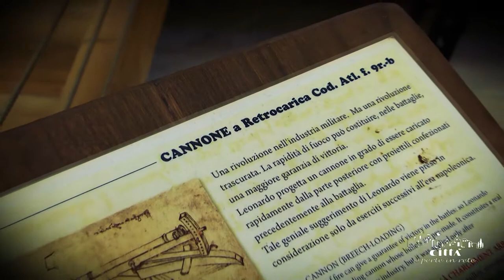Città di Galatone - Museo delle Macchine di Leonardo Da Vinci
Elemento di grande fascino e di spessore culturale è il Museo delle Macchine di Leonardo Da Vinci, gestito dall’Associazione CreattivAmens e presente all’interno del palazzo Pinelli-Pignatelli.
Dal 2009, l’associazione culturale organizza una mostra dal titolo “Leonardo Da Vinci nella città del Galateo”, opera del galateo Giuseppe Manisco che, appassionato del genio vinciano, ha deciso di ricostruire una settantina delle sue innumerevoli opere.
Un percorso unico e irripetibile tra Macchine della “Guerra”, della “Tecnologia”, dell’“Architettura”: igroscopi, ponti temporanei, girevoli, fluttuanti su barche e ad un’unica campata; poi ancora anemometri, cuscinetti, compassi. Addirittura, anche  una lancia-sassi a canne multiple del tutto funzionante. Il tutto, impreziosito dai pannelli descrittivi.